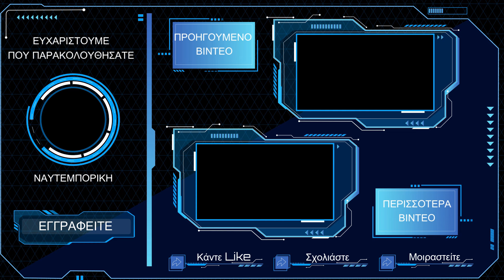Πόλεμος κατά του Πεκίνου!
Ανδρέας Λιούμπας: Δημιουργούνται στρατόπεδα χωρίς καθορισμένα σύνορα. Ανατολή-Δύση αρχίζουν και θυμίζουν πολύ περασμένες εποχές. Η Κίνα βλέπει τον εαυτό της σαν ηγεμόνα της Ασίας. Θα χρησιμοποιήσει όλα της τα όπλα στον οικονομικό πόλεμο που της γίνεται και έχει πολλά πλεονεκτήματα. Σημάδι αμυντικής αδυναμίας οι εμπορικές κυρώσεις της Ευρώπης στο Πεκίνο.

Υπογράψτε τη Διακήρυξη της Επιτροπής για την Εθνική Κυριαρχία και την Κύπρο